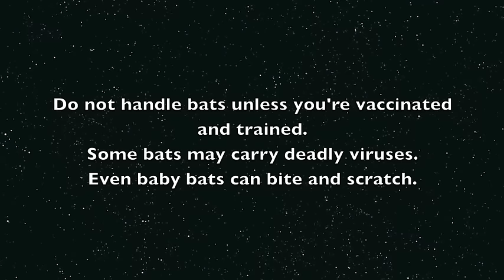Juvenile bat squeaks while being petted: this is Jeddah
This is Jeddah.  He loves to be tickled, petted and scratched.  Look at that blissful face.
Jeddah is a Grey-Headed Flying-Fox.
I usually clip my videos quite short when it's all one behaviour being shown, but this bliss went on and on and I just couldn't bring myself to deprive you of any of the lengthy joy.
I particularly loved the yawny and sniffy bits about half way through.  And I love the curl of the tongue as he yawns.

This bat was not releasable due to injuries.  He is in care with a vaccinated and licensed bat carer.
This bat is not a pet.  He was a baby hand raised for release, and became an education animal.
He is used to being handled.  He actively solicits attention and cuddles.
There have been suggestions that this bat is terrified and the squeaks are not cute.  This bat is in bliss and is able to get away from the carer at any time.  He is choosing to be stroked.  He solicits attention.
Video by Mandi Griffith, a carer with Sydney Wildlife.

This video is being managed by Rumble.  For all requests for usage of the footage, please contact them.